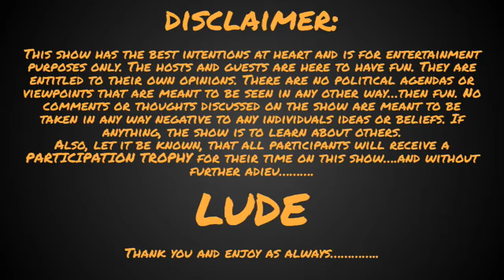LUDE presents...Rabbit Holes E11 with Roger Williams "Your head bucket list crosser offer..."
E11 - Roger Williams - Bossman is joined by Roger, as described on his wesbite "Roger is a writer, podcaster, adventurer, and Head Crosser Offer of his bucket list."

Well, he comes on the show, inspires "Bucket List Creations", and they talk about his journey. The some old man stuff, and food talk to end the show.